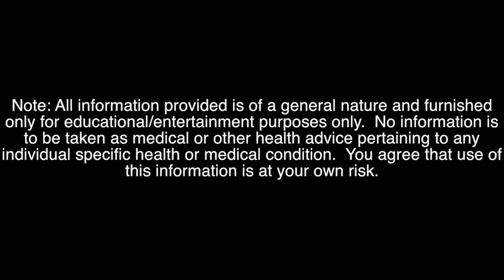SHOULDER AND AB WORKOUT FOR DEFINED SHOULDERS AND A STRONG CORE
SHOULDER AND AB WORKOUT
FOR DEFINED SHOULDERS AND A STRONG CORE

YOU'LL NEED:
ONE DUMBBELL
15 MINUTES

BREAKDOWN
EXERCISE 1: SIDE PLANK LATERAL RAISE           3 X 10-12/SIDE
EXERCISE 2: FIGURE 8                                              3 X 10-12
EXERCISE 3: REAR DELT FLY                                    3 X 10-12/SIDE

*30 SECOND BREAK BETWEEN SETS AND EXERCISES

*CHOOSE A WEIGHT THAT ALLOWS YOU TO REACH
 FAILURE BY THE LAST REP/REP RANGE OF EACH SET
 FOR EACH EXERCISE